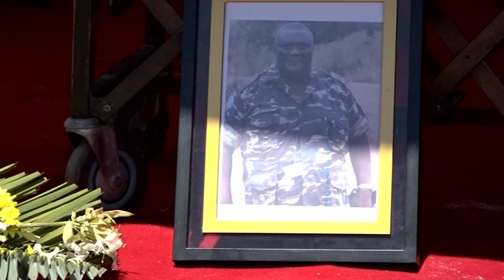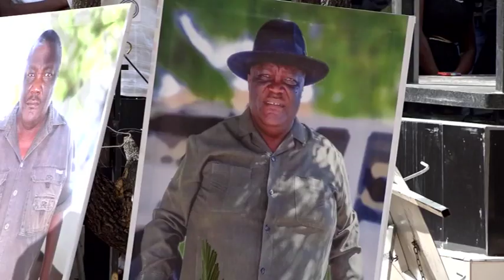Mourners pay last respects to retired Colonel John Shipoke - nbc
Mourners paid their last respects to retired Colonel John Nghipangelwa Shipoke at Ondobe in the Ohangwena Region.